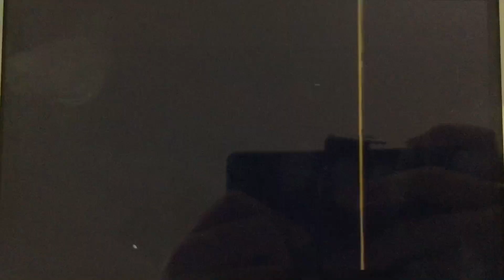EA (2008)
From EA is Proudly Presents “Skate It” (2008)